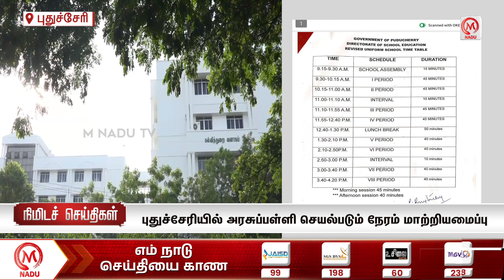Minutes News | 03.08.2024 | 4.00 PM | நிமிடச் செய்திகள் | Today News | News Update | M Nadu